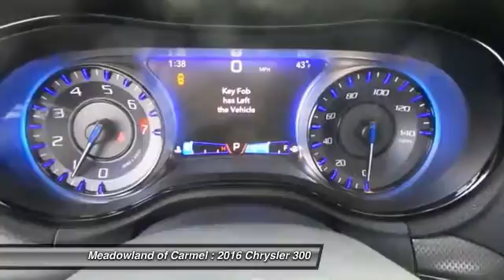2016 Chrysler 300 Carmel NY 16339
2016 Chrysler 300 S - $44555

Looking for the right ? Today could be your lucky day. With 0 miles, this Bright White Clear C, 2016 Chrysler 300 equipped with Automatic transmission could be yours. Request more information and set up a test drive right away.